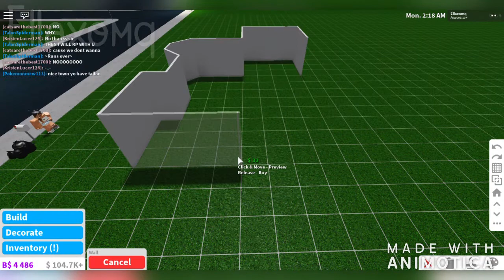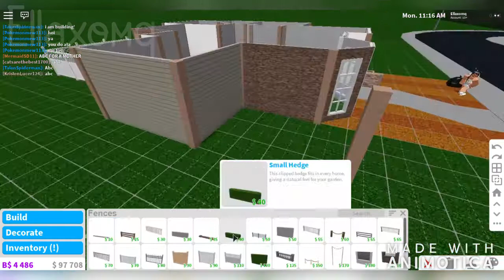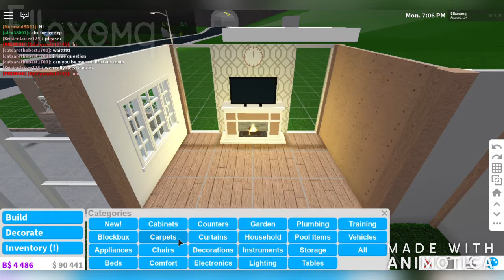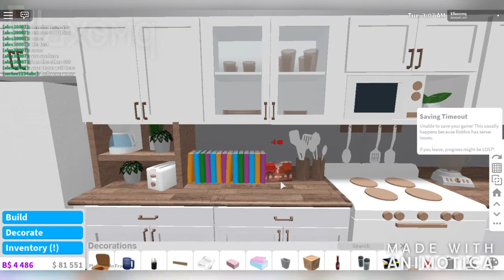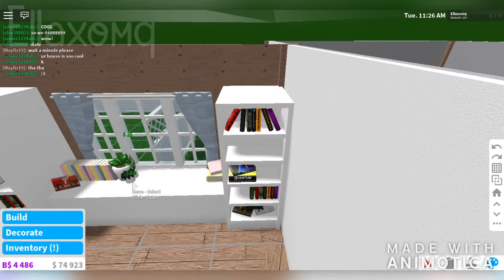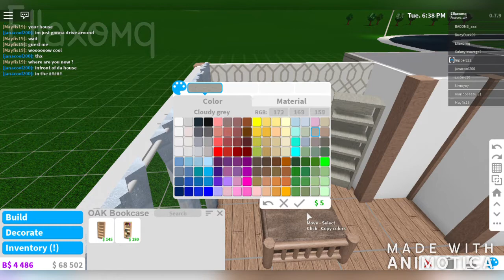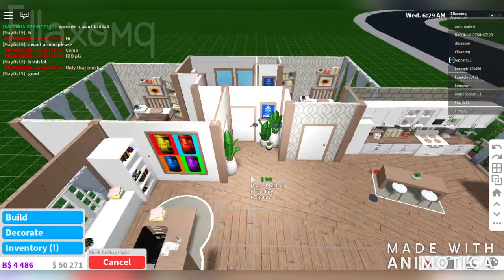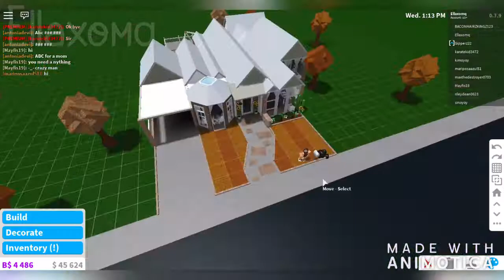ROBLOX|| Bloxburg: Autumn Home 55k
hi my bootiful angels! I hope you enjoyed the video!

☆VIDEO SCHEDULE: Wednesday!☆
build info:
55k
gamepasses: placing !
1kitchen, 1living room, 2bedrooms, 1bathroom,1 backyard!:)

✉️FQA✉️

I use Animotica for editing and windows recorder for recording

No, sorry i cannot friend everyone because it will not be fair for others and for roblox friend limit!

Yes! (just a note i’m so busy)

 ☆Can i copy the house you did?☆
Yea sure, i make these videos for people to copy!